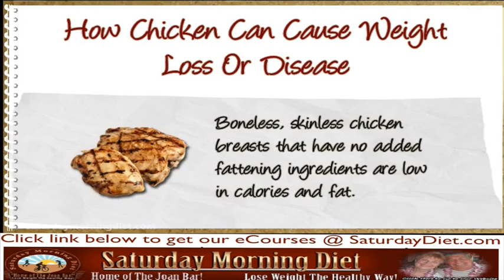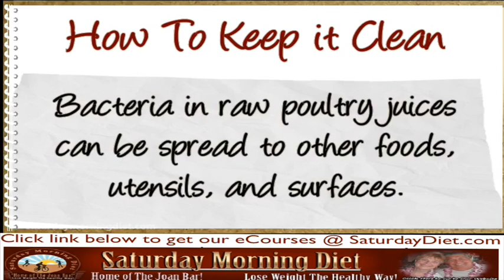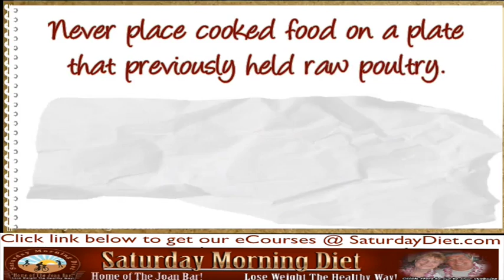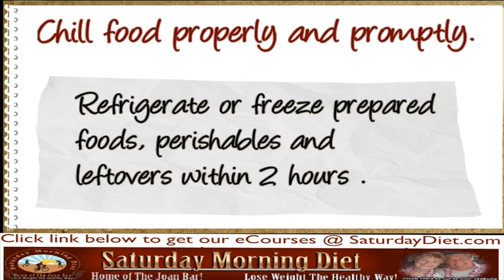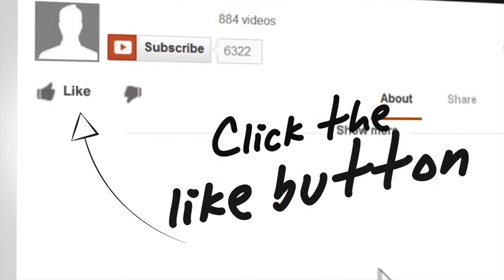How Chicken Can Cause Weight Loss Or Disease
Chicken is a diet staple because it is very low in fat and has high quality protein.
Boneless, skinless chicken breasts that have no added fattening ingredients are low in calories and fat. But do you know about Heidelberg and the disease it causes?